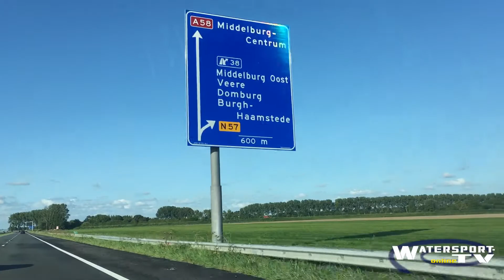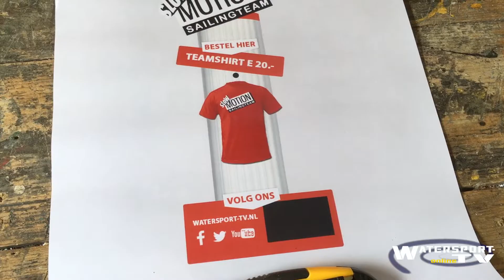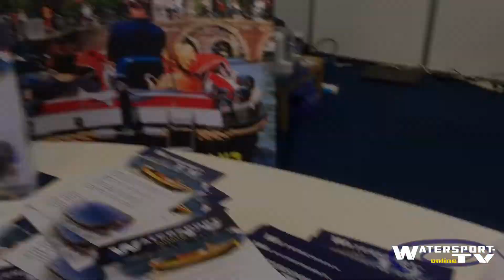Team SlowMotion Van alle markten thuis